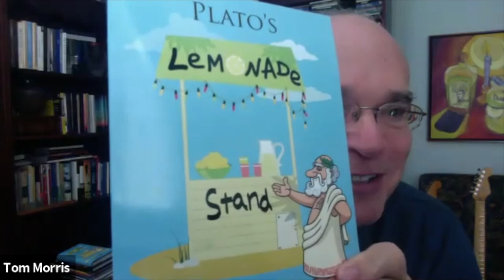Virtual SEVEN Speaker Series: Andrew Buchanan ’23 on the gap year experience that changed his life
Andrew Buchanan ’23 is a sophomore scholar at Carolina and native of Redondo Beach, California. After graduating high school and receiving the inaugural Morehead-Cain Gap Year Grant, he packed his life into a backpack and worked with his older brother, Chris, to document their crisscrossing adventures from Baja to Uzbekistan on BuchananProject.com. Andrew's latest endeavors include training for Ironman triathlons and attaining degrees in computer science and peace, war, and defense. He hopes to maximize his time in the Southern Part of Heaven before eventually returning home to California.